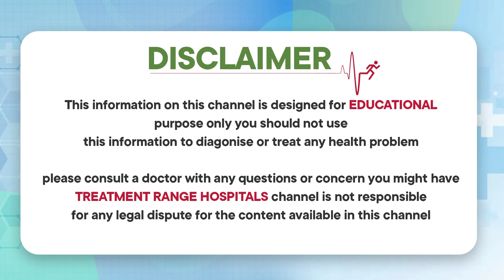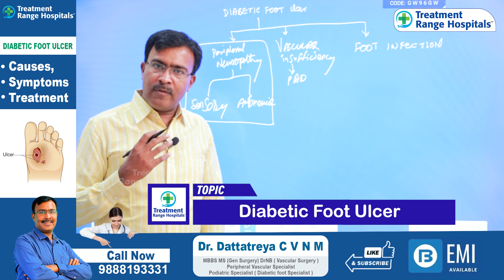షుగర్ పేషంట్స్ పాదాలలో ఈ లక్షణాలు ఉంటె | Early Stage Diabetic Foot Ulcer Causes | Treatment Range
షుగర్ పేషంట్స్ పాదాలలో ఈ లక్షణాలు ఉంటె | Early Stage Diabetic Foot Ulcer Causes || Diabetic Foot ulcer Causes and Treatment | Treatment Range

Our Specialties
• Sexology & Andrology
• Laser Piles
• Laser Fistula
• Varicose Veins
• Pulmonology
• Urology
• Gastroenterology
• Orthopedics
• Cardiology
• General Medicine